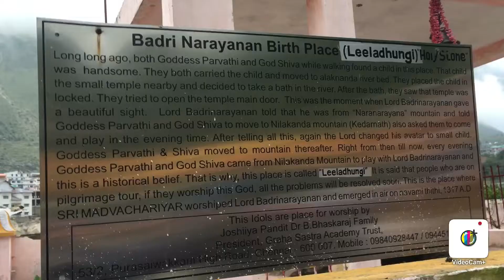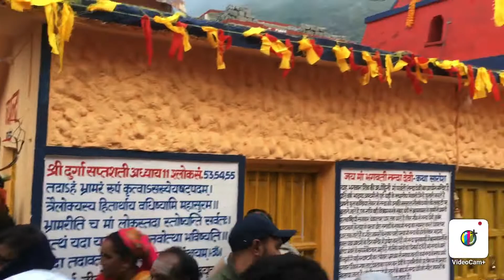नंदा देवी मेला श्री बद्रीनाथ।Nanda devi mela at shri badrinath!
नंदा देवी मेला श्री बद्रीनाथ।